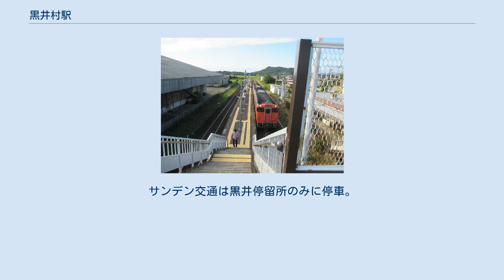黒井村駅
黒井村駅（くろいむらえき）は、山口県下関市豊浦町大字黒井にある、西日本旅客鉄道（JR西日本）山陰本線の駅。
 下関駅が管理している無人駅であり、駅舎内に自動券売機が設置されている。
かつては有人駅であり、キオスクも出店していた。
 周辺は下関市中心部のベッドタウンとなっている。
 駅名の「黒井村」とは、かつて当地に存在した村名に基づく。
黒井村は1955年（昭和30年）に合併し豊浦町となり、さらに現在は下関市に含まれている。
 かつて当駅付近に立地していた「マリンピアくろい」では毎年夏期に「くろいジャズフェスティバル」（のち「くろいシーサイドサウンド」）が開催され、1980年代から1990年代にかけては開催当日に博多と当駅の間を結ぶ臨時快速列車「くろいジャズフェスティバル号」（のち「くろいシーサイドサウンド号」）が運転された。
 島式ホーム1面2線で交換設備を有する地上駅。
駅舎は線路東側にあり、ホームへは跨線橋で結ばれている。
 プラットホーム 駅舎内部 駅前に「黒井村駅」停留所、駅前交差点そばの国道191号上に「黒井」停留所がある。
サンデン交通は黒井停留所のみに停車。
ブルーライン交通は路線・便により停車地が異なる。
 1日の平均乗車人員は以下の通りである。